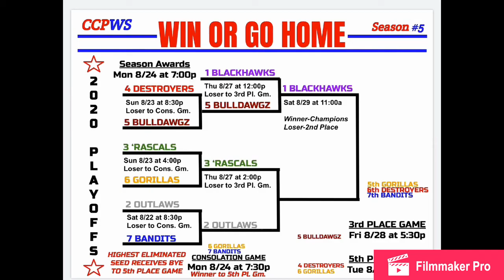PO’s: BULLDAWGZ at BLACKHAWKS